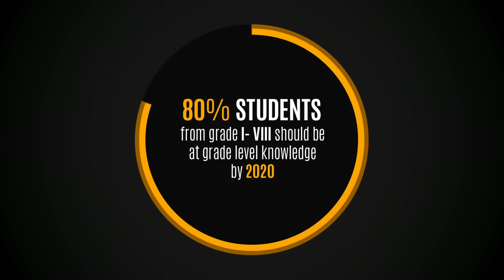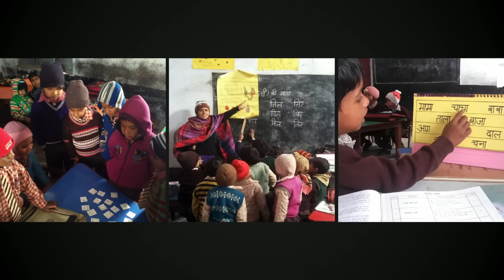How to fix a broken education system ... without any more money | Seema Bansal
Seema Bansal forged a path to public education reform for 15,000 schools in Haryana, India, by setting an ambitious goal: by 2020, 80 percent of children should have grade-level knowledge. She's looking to meet this goal by seeking reforms that will work in every school without additional resources. Bansal and her team have found success using creative, straightforward techniques such as communicating with teachers using SMS group chats, and they have already measurably improved learning and engagement in Haryana's schools.